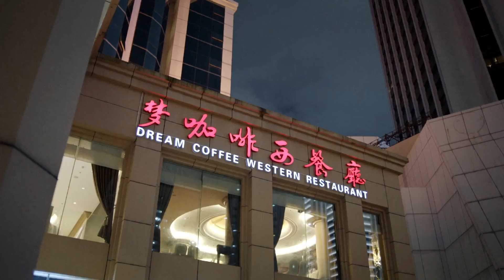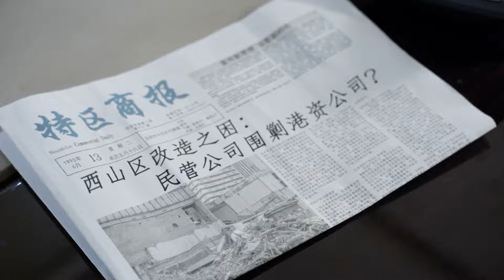《追夢》15 | 劉濤王雷攜手走過風雨40年 重現當年的“深圳奇跡” | 王雷 劉濤 李依曉 任東霖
追夢
主演：王雷 / 劉濤 / 李依曉 / 任東霖 / 孫博豪 / 孫看 / 彭豆豆
集數：31集

劇情簡介：
　　在特殊的歷史背景下，工程兵出身的魏東曉隨著部隊到南濱，和戰友們用雙手建設南濱，轉業後進入政府工作一段時間選擇辭職，創辦了自己的通信公司。幾經波折，魏東曉憑著一股勁兒愣是將通信公司經營活了，併發展成為國內的龍頭企業，而魏東曉更是不滿現狀，帶著同事們打了一個又一個硬仗，最終成為世界通信行業的領軍人物。杜芳也不甘落後，從開砂鍋粥攤開文印社，最後做起了廣告公司，成為南濱十大廣告公司之一。為了解決部分工程老兵的生計問題，夫妻兩個特意開辦地產公司。與此同時，夫妻倆流落在香港的兒子蠔仔找回了，大兒子蝦仔則從魏東曉公司離開創辦了互聯網科技公司，最終和母親一起打造智能養老社區，用科技改變生活。